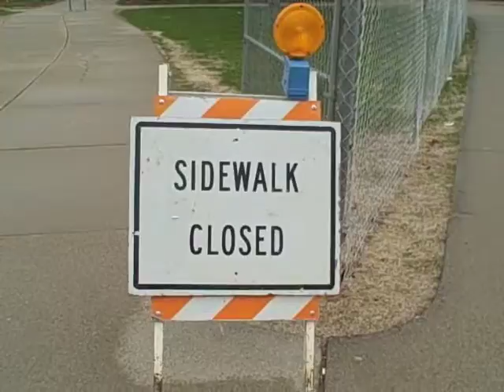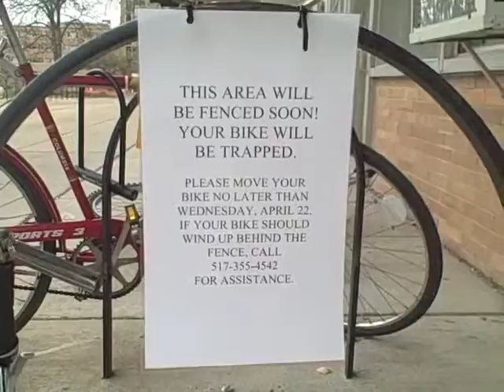Brody Construction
A video on the Brody Complex construction at MSU for JRN 200